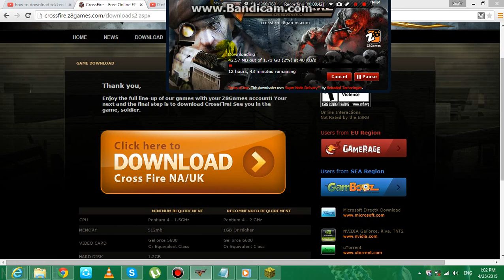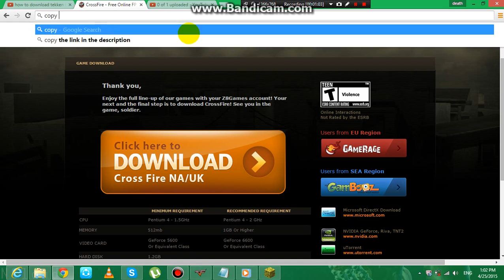how to download crossfire for free on pc (2015)